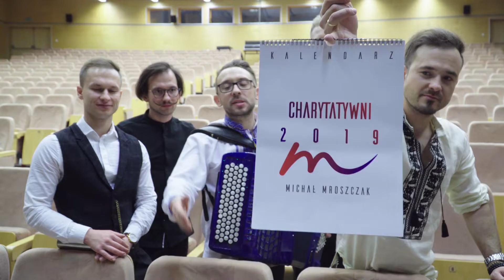ENEJ - Ambasador Charytatywni 2019